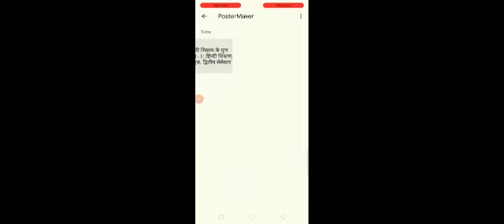हिन्दी शिक्षक के गुण B:201- E (हिन्दी शिक्षण) बी. एड. द्वितीय सेमेस्टर